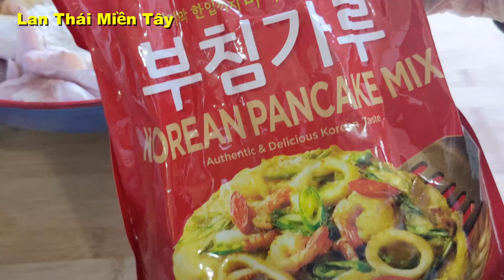Cánh Gà Chiên Giòn | Ngon Nhất Từ Trước Tới Nay | Chỉ Bỏ Thêm 1 Loại Bột | Món Ngon Ngày Tết 2023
Crispy Chicken Wings | Best Ever | Just Add 1 Type of Flour

- Ailes de poulet croustillantes | Le meilleur de tous les temps | Ajoutez simplement 1 type de farine

Cách nấu ăn từ những kinh nghiệm của các đầu bếp nha hàng.
Chân thành cảm ơn các Ông bà, các cô, chú, bác và các anh chị em đã xem video này, nếu thích, nhớ bấm nút Subscribe, Like và Share cùng với gia đình và tất cả các bạn bè. Và đồng thời để ủng hộ Lan Thái Miền Tây để ra thêm nhiều video mới nhé! ❤️❤️❤️
Cooking with Lan Thai Mien Tay
Copyright / Tất cả nội dung và hình ảnh trong video thuộc quyền sở hữu của kênh Lan Thái Miền Tây